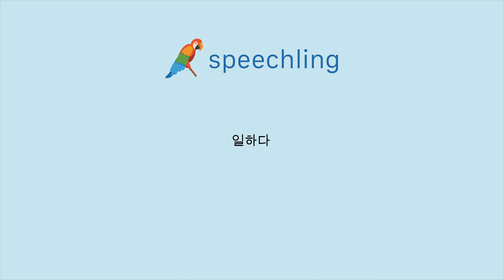중국어(전통)로 "일하다" 말하는 법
남자 목소리 :
工作

여성 목소리 :
工作

남성 음성 번역 :
일하다

여성 음성 번역 :
일하다